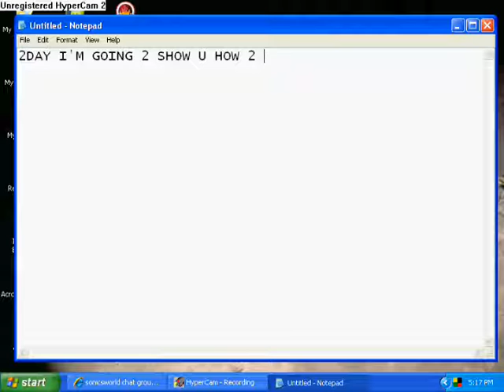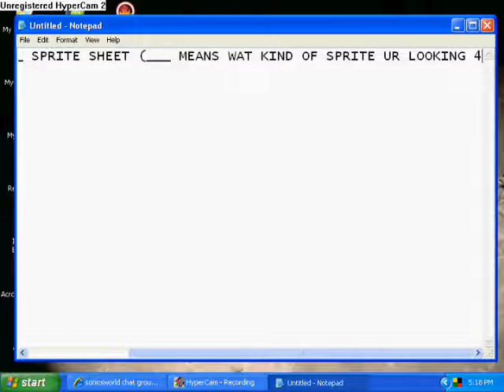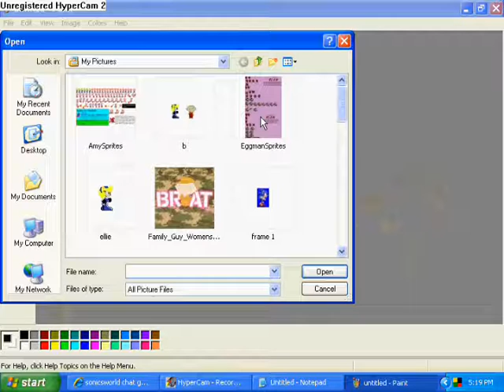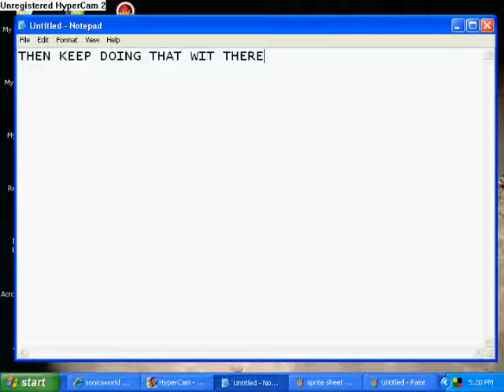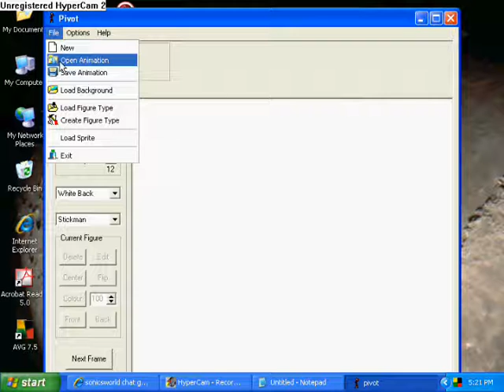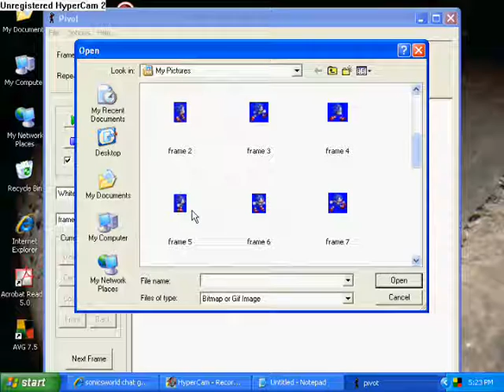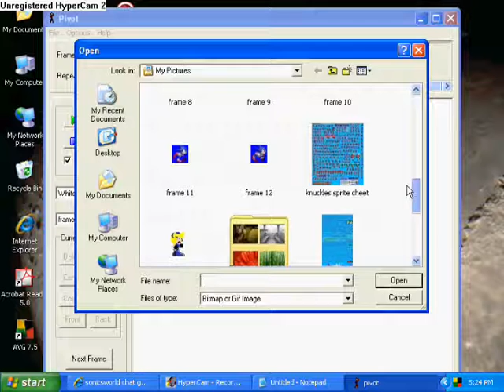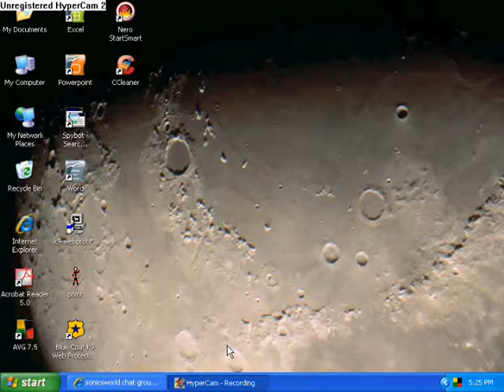how to make a sprite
sorry if it's blurry